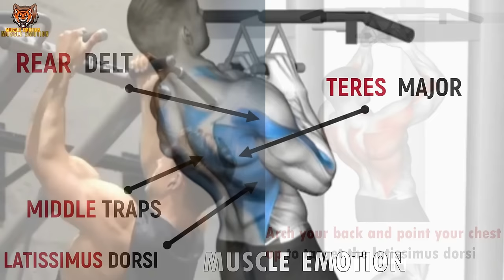37 BEST BACK EXERCISES TO GET BIGGER BACK FAST / MUSCULATION DOS RÉSULTAT RAPIDE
37 BEST BACK EXERCISES TO GET BIGGER BACK FAST / MUSCULATION DOS RÉSULTAT RAPIDE
20 BEST BACK EXERCISES TO GET BIGGER BACK FAST / MUSCULATION DOS RÉSULTAT RAPIDE
6  BEST BACK EXERCISES TO GET BIGGER BACK FAST / MUSCULATION DOS RÉSULTAT RAPIDE

ATHLETE IN THIS VIDEO TO FOLLOW :
@Larry Wheels
@Andrei Deiu
@Garrott Coelho Ifbb pro
@CRISTIAN FLEENOR